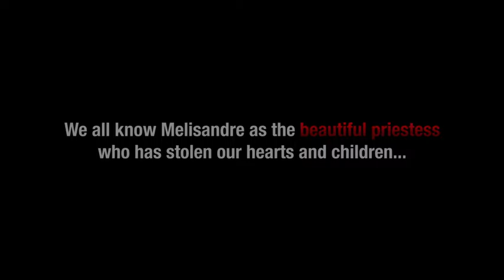hip hip hurry hot video full HD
it' reallly awsame video